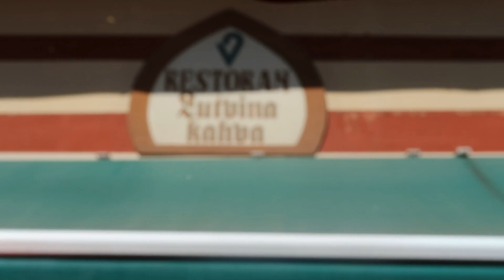CEJF UZ LUTVINU KAHVU